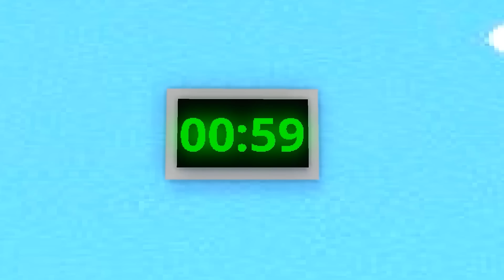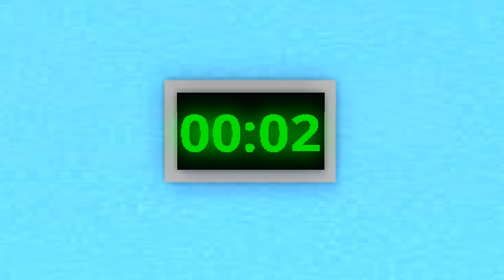Baby Zombie Run Challenge In Squid Game -- Minecraft Animation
Hello! 💚 Thank you for coming to GA Animations Channel! 💕 Have a nice time watching video on our channel. Minecraft is my greatest passion of all. Give your feedbacks, comments and likes my videos!